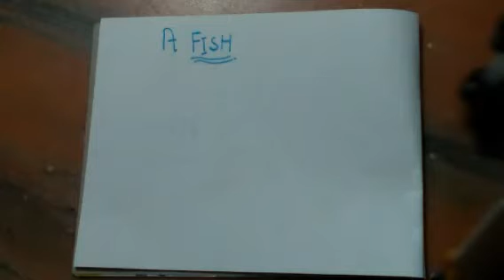How to make fish drawing||easy and simple drawing